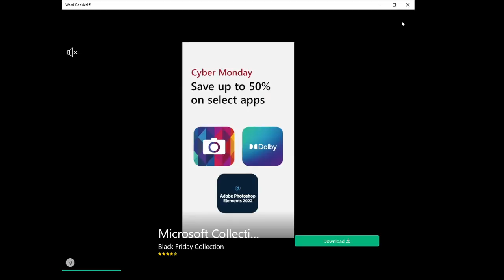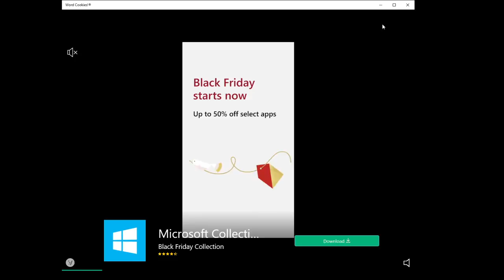Vanilla 10 - Cinnamon 10 + Special Level (Word Cookies Answers)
you know the deal look at the link in the previous video